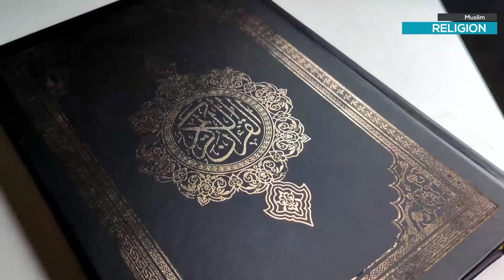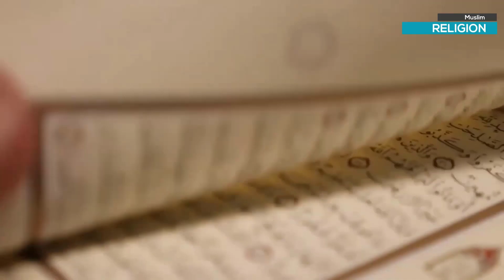বিশ্ব ইতিহাসের প্রথম নবী হযরত আদম (আ.)- পরিচিতি - Hazrat Adam (A) | Muslim Religion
আদম (আ.)-এর মাধ্যমে মানবসভ্যতার সূচনা হয়েছিল। তিনি ছিলেন প্রথম মানুষ ও প্রথম নবী। আসমানি ধর্মগুলোর (ইসলাম, খ্রিস্টান ও ইহুদি) বিশ্বাস হলো, পৃথিবীর সব মানুষ আদম (আ.)-এর বংশধর। পবিত্র কোরআনে ইরশাদ হয়েছে, ‘হে মানুষ, তোমরা তোমাদের প্রতিপালককে ভয় কোরো, যিনি তোমাদের এক ব্যক্তি থেকে সৃষ্টি করেছেন এবং যিনি তা থেকে তাঁর স্ত্রী সৃষ্টি করেন, যিনি তাদের দুজন থেকে বহু নর-নারী ছড়িয়ে দেন।
’ (সুরা নিসা, আয়াত : ১)

“আমি আদমকে পৃথিবীতে আমার প্রতিনিধি নিযুক্ত করিব।” (সূরা আল বাকারা, আয়াত: ৩০)

কুরআনে আদমের নাম ১০টি সুরার ৫০ আয়াতে উল্লেখ করা হয়েছে। সূরা আল বাকারা,,সুরাআলে ইমরান, সূরা আল আরাফ, সূরা ইসরা, সূরা আল কাহফ এবং সূরা ত্বোয়া-হাতে তার নাম, গুনাবলী ও কার্যাবলী আলোচনা করা হয়েছে। সূরা আল হিজর ও সূরা ছোয়াদে শুধু গুণাবলী এবং সূরা আল ইমরান, সূরা আল মায়িদাহ এবং সূরা ইয়াসীনে আনুষঙ্গিক রুপে শুধু নামের উল্লেখ আছে।

❂ ❂ More Islamic Video List ❂ ❂